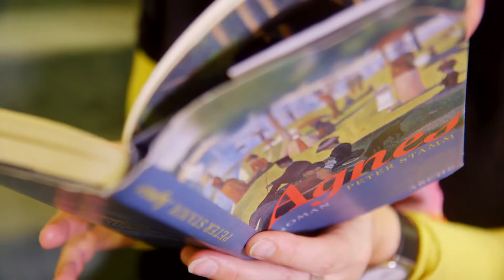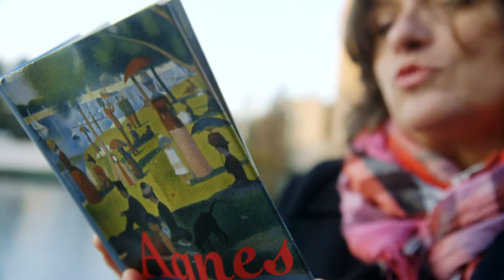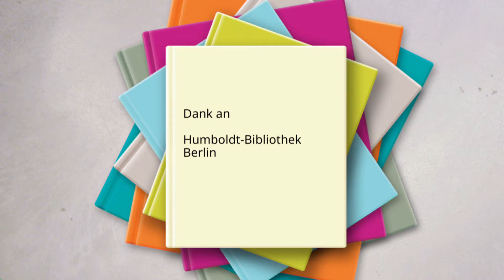100 gute Bücher: «Агнес» (Agnes)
Когда люди влюбляются, иногда они творят поистине странные вещи. Некоторые даже пишут любовные романы. Но что бывает, если выдуманная история любви становится важнее реальной? Читайте в романе «Агнес» Петера Штамма.

Wenn Menschen sich verlieben, machen sie manchmal echt schräge Sachen. Manche schreiben sogar Liebesgeschichten. Was aber, wenn die aufgeschriebene Liebesgeschichte wichtiger wird als die reale? Lesen Sie "Agnes" von Peter Stamm.